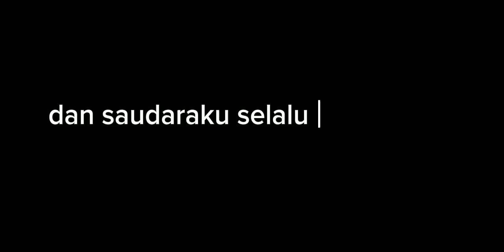mamah selalu menyayangi adik saja dari pada ku mamah pilih kasih